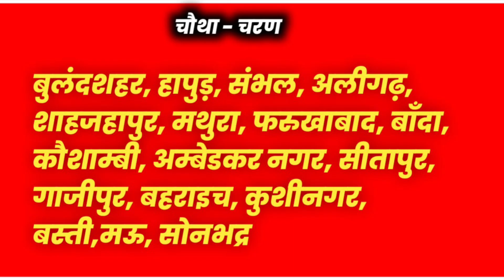UP Gram Panchayat Chunav 2025 date, Notification यूपी में प्रधानी की आ गई डेट , Up Panchyat chunav.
Related query

यूपी में प्रधानी का चुनाव कब होगा 2026
ग्राम प्रधान चुनाव कब होगा किस महीने में 2025
ग्राम प्रधान चुनाव कब होगा किस महीने में 2025 up